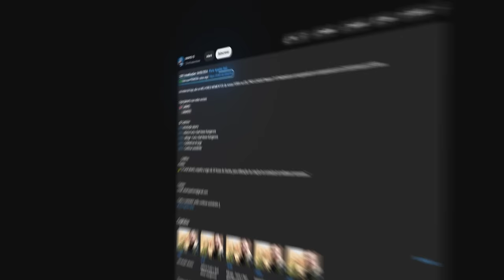RUMO AO 1º TROFÉU COM NOVO TIME!! 🏆TropaDoTaco vs Shiden - CCT Season 2 | CS2 MELHORES MOMENTOS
RUMO AO PRIMEIRO TITULO! TropaDoTaco vs Shiden - CCT Season 2 | CS2 MELHORES MOMENTOS

⚠️ "O Canal alearts, tem todos os direitos cedidos pela Peacemaker, para utilização de criação de conteúdo de melhores momentos."